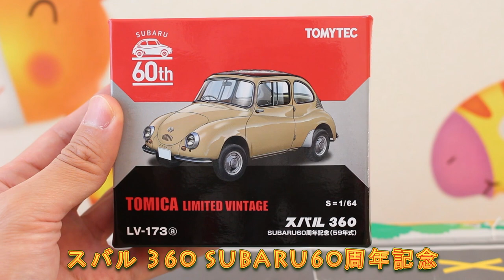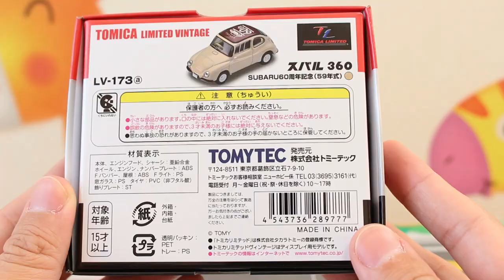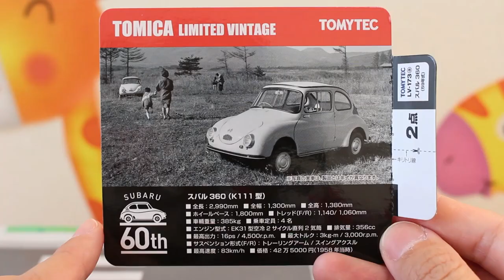【 SUBARU60周年記念 】 スバル 360 TOMICA LIMITED VINTAGE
コレクションにお勧め！！スバル60周年記念モデルを紹介します。

1/64 TLV-173a スバル360 59年式 SUBARU60周年記念

          効果音ラボ